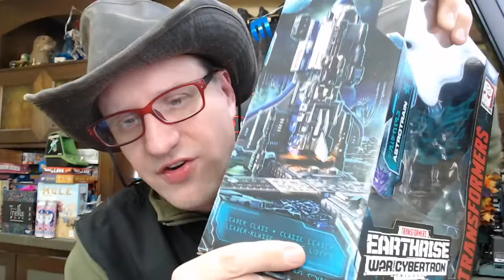Transformers Earthrise Astrotrain Review and Diabolical Plans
Tonight we're trying something a little new. I just got Transformers Earthrise Astrotrain. He's a Leader class tripple changer from the Generations line of Transformers. I talk about my first impressions and we'll look at the different modes. At some points I may yell at Hasbro about a few things, but it's all in good fun.